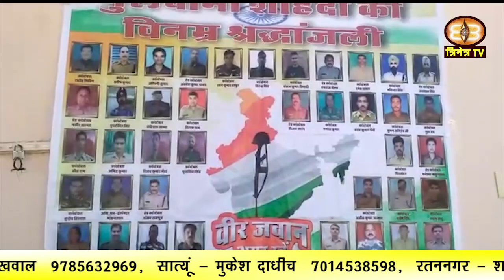14-15 feb 2022||Churu Dist.News|| Churu Update|| चुरू जिले की ख़बरों के साथ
14-15 feb 2022||Churu Dist.News|| Churu Update|| चुरू जिले की ख़बरों के साथ
1. राजस्थान राज्य महिला आयोग अध्यक्ष रेहाना रियाज के चूरू आगमन पर भव्य स्वागत किया गया |
2. जिला मुख्यालय स्थित भरतिया अस्पताल के ब्लड बैंक में आज पुलवामा हमले में शहीद हुए सैनिकों की याद में रक्तदान किया गया।
3. वहीं भादरा के अपना घर अनाथ आश्रम में भी आज पुलवामा हमले में शहीद हुए सैनिकों को श्रध्दांजली दी गई |
4. आज के दिन पुलवामा में शहीद हुए सैनिकों को श्रद्धांजलि स्वरुप राजलदेसर में रक्तदान शिविर का आयोजन किया गया |
5. वहीं चूरू के निकटवर्ती गांव गांगियासर की श्री टीबड़ेवाल शिक्षण संस्थान में भी आज श्रद्धांजलि अर्पित की गई ।
6. नशामुक्ति अभियान ‘मिशन अगेंस्ट नारकोटिक्स सब्सटेंस एब्यूज’ का आगाज आज राजकीय लोहिया महाविद्यालय में हुआ।
7. ब्लॉक स्तरीय निष्पादन समिति की बैठक आज रतनगढ़ के पंचायत समिति सभागार में हुई।
8. भाजपा युवा मोर्चा के राष्ट्रीय कार्यकारिणी सदस्य देवकिशन मारू के पहली बार राजलदेसर आने पर गर्मजोशी से स्वागत किया |
9. संपर्क पोर्टल पर दर्ज प्रकरणों के निस्तारण को लेकर आज एक बैठक का आयोजन किया गया |
10. राष्ट्रीय वंचित लोक मंच के राष्ट्रीय अध्यक्ष सचिन सर्वटे का आज कार्यकर्ताओं ने अभिनंदन किया।
11. जिला मुख्यालय पर आज विश्वकर्मा दुपहिया वाहन रैली एवं भव्य झांकी का आयोजन किया गया |
12. राजलदेसर के विश्वकर्मा मंदिर में रविवार को विश्वकर्मा जयंती धूमधाम से मनाई गई |
13. बाबा रघुवीरदास की 56 वीं पुण्यतिथि के अवसर पर आज भंडारे का आयोजन हुआ।
14. शुद्ध के लिए युद्ध अभियान के अंतर्गत आज दूध के चार नमूने लिए गए।
15. चूरू के भालेरी रोड स्थित ढाणी मुनीमजी के पास योगिता रेस्टोरेंट का शुभारंभ आज फीता काटकर किया।
16. रतनगढ़ मेगा हाइवे पर मालासर टोल के पास आज दो पिकअप की आमने-सामने भिड़ंत हो गई।
17. चूरू महिला थाने में अश्लील वीडियो वायरल करने की धमकी देकर बलात्कार करने का मामला दर्ज हुआ है।